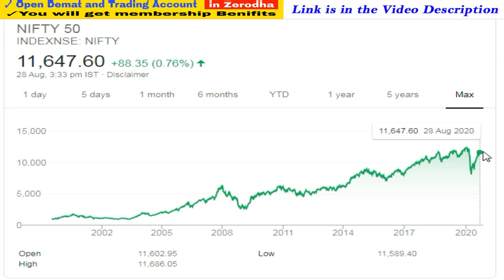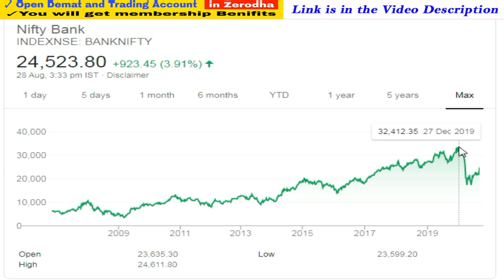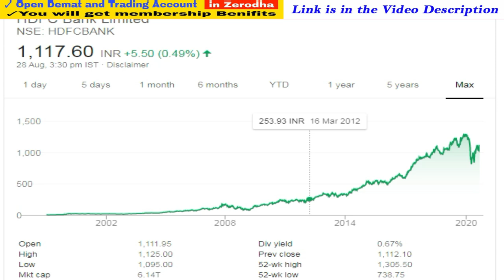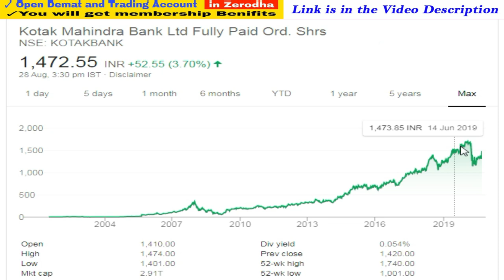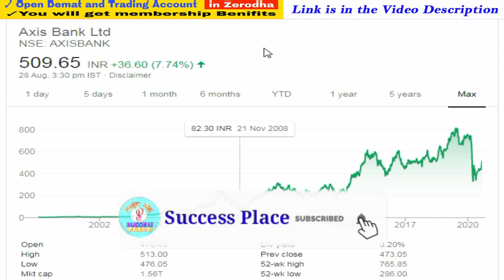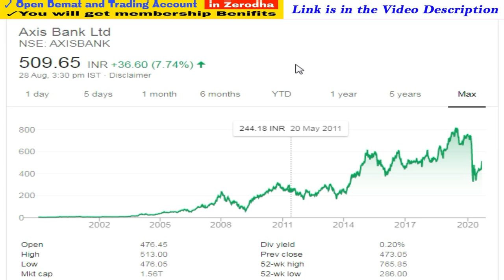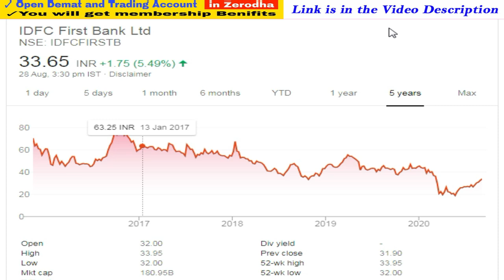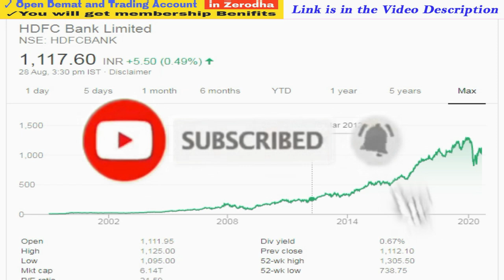Best Banking Share to Invest | Best Bank Share to Buy in india 2020 | Success Place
1. You will be added in Positional Trading SUPPORT Group on What'sapp by Angel Broking .